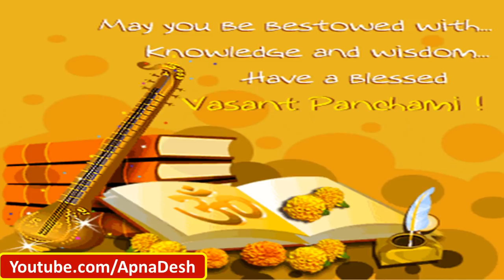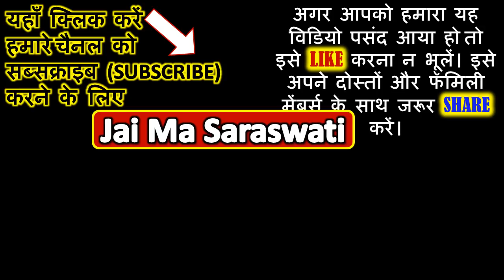वसंत पंचमी पर घर लाएं ये 5 चीजें सोई किस्मत भी जाग जायेगी | Basant Panchami 2024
वसंत पंचमी पर घर लाएं ये 5 चीजें सोई किस्मत भी जाग जायेगी | Basant Panchami 2024 | वसंत पंचमी पर घर लाएं ये 5 चीजें, मिलेंगे कई फायदे । Basant Panchami | Vasant Panchami | Goddess, Saraswati | वसंत पंचमी पर घर लाएं ये 5 चीजें मिलेंगे कई फायदे। बसंत पंचमी के दिन भूलकर भी ना करें ये काम | Basant Panchami | Saraswati Puja | Vasant Panchami 2024 | बसन्तपंचमी | BasantPanchami2024 | SaraswatiPuja | बसंत पंचमी पर भूलकर भी ना करें ये 5 काम

Basant Panchami Puja Muhurta =

वसंत पंचमी के दिन करे ये 5 काम, जीवन में होगा आराम ही आराम | सरस्वती मंत्र | Saraswati Puja 2024

वसंत पंचमी पूजन विधि। Basant panchami puja vidhi | Sarasvati Puja 2024 | Vasant Panchami 2024

वसंत पंचमी के दिन शुरू करे ये 7 काम जीवन में फिर कभी न होंगे नाकाम | Vasant Panchami 2024

बसंत पंचमी पर करें ये 4 अचूक उपाय | अपार बुद्धि पाने के लिए बसंत पंचमी पर करें ये अचूक उपाय

basant panchami art and craft,
basant panchami kab aati hai,
basant panchami basant panchami,
basant panchami bath,
basant panchami card,
basant panchami craft ideas,
basant panchami calendar,
basant panchami date,
basant panchami essay in hindi,
basant panchami essay,
basant panchami festival,
basant panchami history,
basant panchami hindi,
basant panchami hindi kavita,
basant panchami hindi essay,
basant panchami hindi mai,
basant panchami kab h,
basant panchami kb h 2024,
basant panchami in 2024,
basant panchami ki jankari,
basant panchami konsi tarikh ki,
basant panchami kyu manate hai,
basant panchami par lekh,
basant panchami meethe chawal,
basant panchami mantra,
basant panchami me kya hota hai,
basant panchami of 2024,
basant panchami on which date,
date of basant panchami in 2024,
basant panchami puja,
basant panchami puja vidhi,
basant panchami par nibandh,
basant panchami quotes in hindi,
basant panchami rhymes,
basant panchami saraswati puja,
basant panchami tarik,
basant panchami tyohar,
basant panchami utsav,
basant panchami ke upay,
basant panchami video,
basant panchami vrat katha,
basant panchami whatsapp status,
basant panchami wishes,
basant panchami whatsapp video,
when is basant panchami in 2024,
when is basant panchami,
why celebrate basant panchami,
when will basant panchami in 2024,
basant panchami 19,
basant panchami 2024 mein kab hai,
basant panchami 2024 date and time,
basant panchami 2024 date in india,
basant panchami 2024 vivah muhurat,
vasant panchami 2024,
vasant panchami puja vidhi,
vasant panchami puja,
vasant panchami and saraswati puja,
vasant panchami kab aati hai,
vasant panchami basant panchami,
basant panchami ke baare mein,
vasant panchami celebration,
vasant panchami craft,
vasant panchami cards,
vasant panchami calendar,
vasant panchami greeting card,
vasant panchami date in 2024,
vasant panchami date,
vasant panchami essay,
basant panchami essay,
vasant panchami festival,
vasant panchami fast,
vasant panchami festival in hindi,
rangoli for vasant panchami,
drawing for vasant panchami,
dance for vasant panchami,
vasant panchami hindi mai,
vasant panchami history,
vasant panchami kab hai,
happy vasant panchami,
about vasant panchami in hindi,
vasant panchami ke totke,
vasant panchami kitni tarikh ko hai,
vasant panchami kitni tarikh ki hai,
vasant panchami katha,
vasant panchami means,
vasant panchami ka mahatva,
vasant panchami 2024 mein kab hai,
vasant panchami ka mahatva in hindi,
vasant panchami kyu manaya jata hai,
vasant panchami nibandh in hindi,
vasant panchami par nibandh,
vasant panchami on 2024,
importance of vasant panchami,
date of vasant panchami in 2024,
story of basant panchami,
vasant panchami poem in hindi,
vasant panchami poem,
vasant panchami picture,
vasant panchami par kavita,
vasant panchami saraswati,
vasant panchami saraswati puja vidhi,
vasant panchami special,
vasant panchami saraswati puja,
vasant panchami speech,
vasant panchami timing,
vasant panchami kya tarikh ki hai,
vasant panchami video,
vasant panchami whatsapp status,
when is vasant panchami in 2024,
what is vasant panchami,
vasant panchami 2024 date,
vasant panchami 2024 hindi,
saraswati puja 2024,
saraswati puja at home,
saraswati puja card,
saraswati puja craft,
saraswati puja festival,
saraswati puja home,
saraswati puja hindi,
saraswati puja kab h,
saraswati puja in 2024,
dj saraswati puja,
saraswati puja ka video,
saraswati puja uska video,